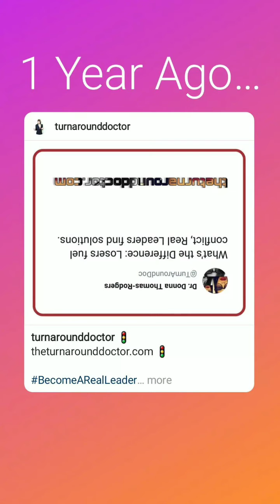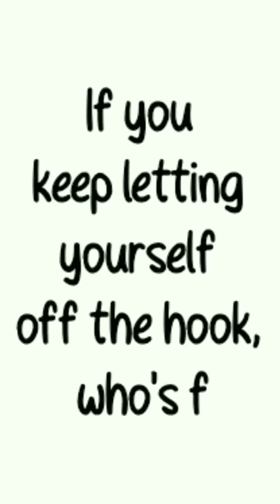Jan 3, 2022 ~ Journée ~ Dr. Donna Thomas-Rodgers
This Journée features a Turn Around Bit, Word Play and a Curious Question.

(This video was created using KineMaster, Snapchat Filters, Twitter, PicsArt, Unfold, Instagram Poll Questions, Instagram Templates, Instagram Stories and Instagram Memories).

Credits:

Executive Producer: Dr. Donna Thomas-Rodgers
Created by: Dr. Donna Thomas–Rodgers
Flumsitions: Power Starters Production
Production: Power Starters Production
Editing: Power Starters Production
Graphics: Dr. Donna Thomas-Rodgers
Music Produced By: Detroit Red
Genre: Red Symphony
Styling: D. Howard